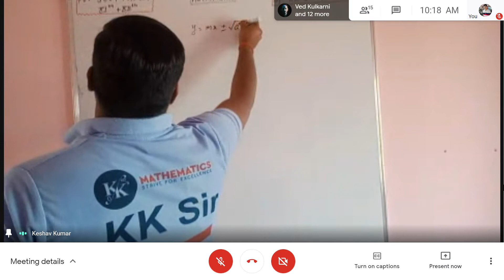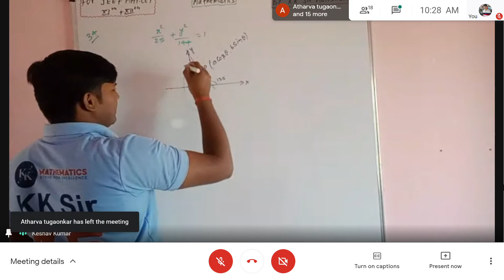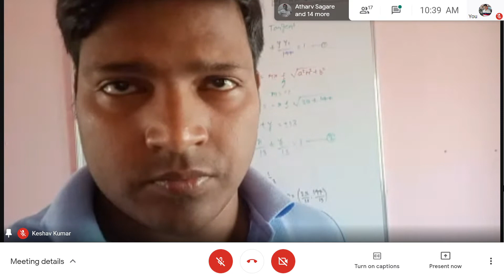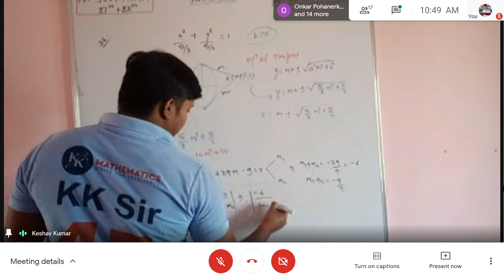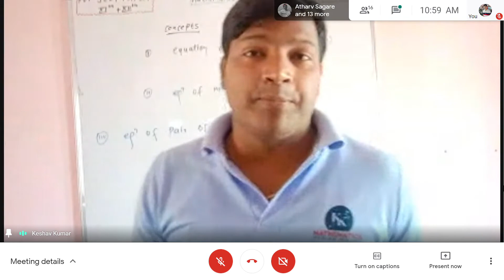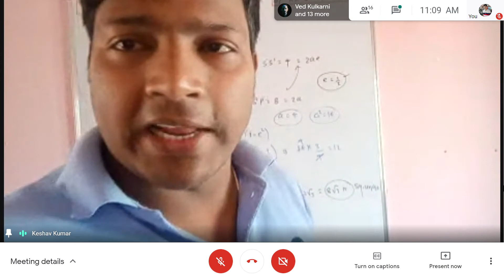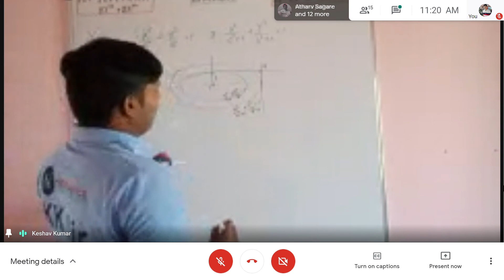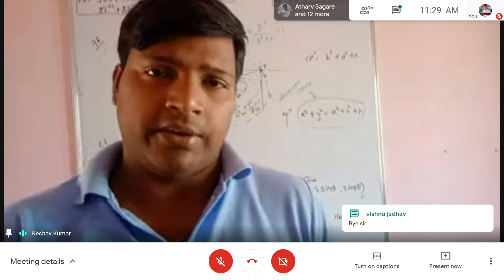Ellipse Lecture 8